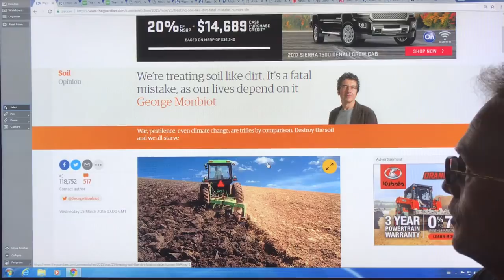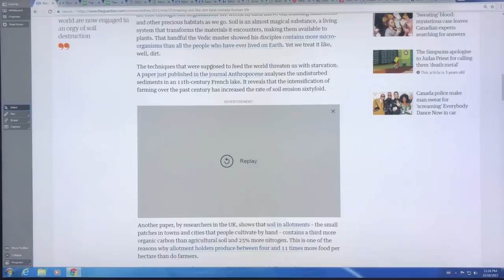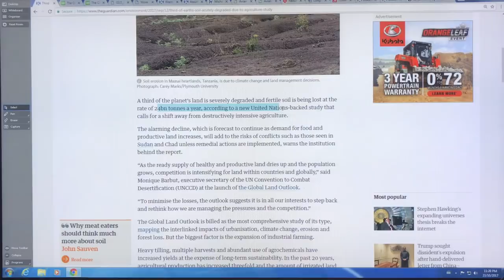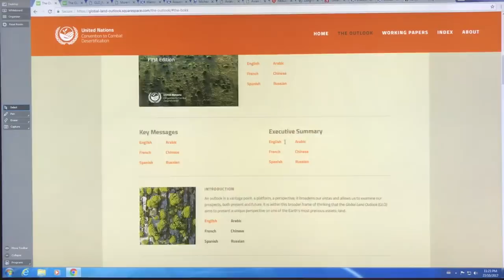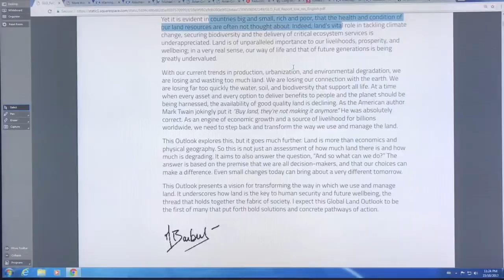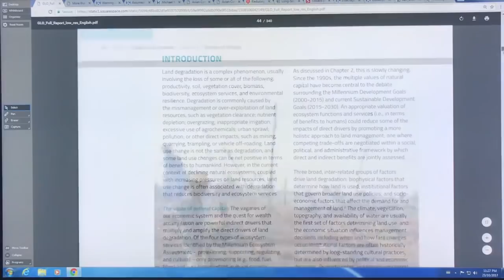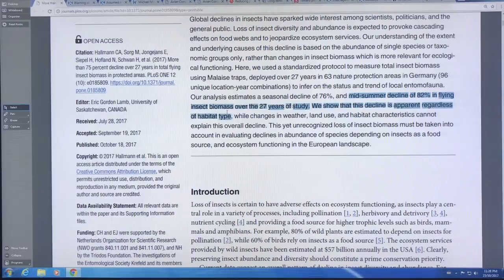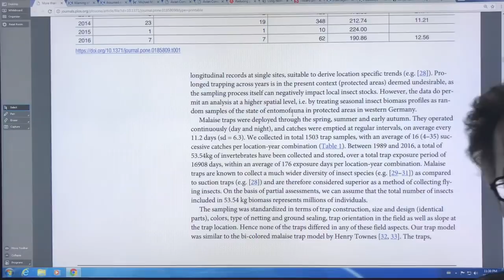Industrial Agriculture Crushing Bugs: Part C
Continuing our discussion on the collapse of the flying insect population by 76% in only 27 years, I talk about industrial agriculture that is literally sucking the life out of soils and ecosystems. A UN study concluded that based on soil degradation, we only have 60 years of crops left, while a UK study concluded only 100 harvests are left.

Clearly, agribusiness practices of monoculture, pesticides & herbicides, livestock grazing, etc. in conjunction with abrupt climate change are destroying our ecosystems. Business as usual is destroying our life support systems on the planet.